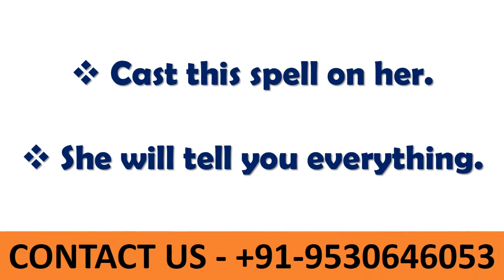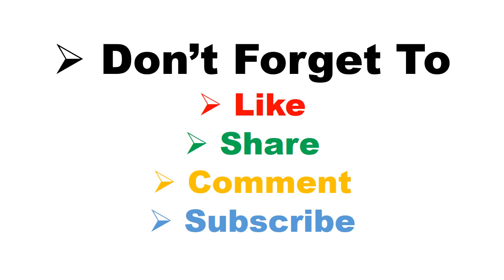Spell To Check Your Ex Past Your Ex Girlfriend Boyfriend Will Tell You What She Has Done In Her Him